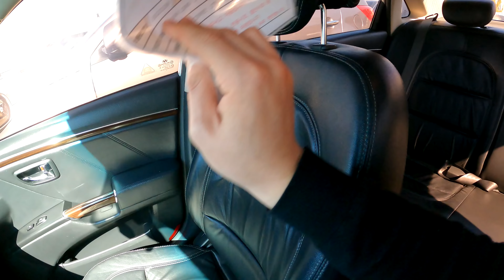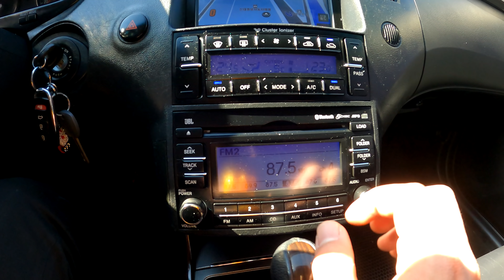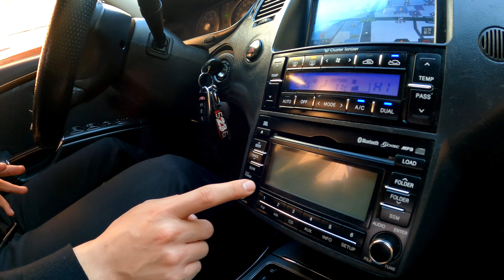300만원짜리 차가 얼마나 좋겠어? 이 영상을 보시면 됩니다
댓글 참여가 더 나은 영상을 만드는 데 큰 힘이 됩니다